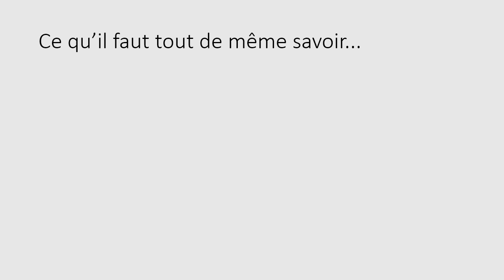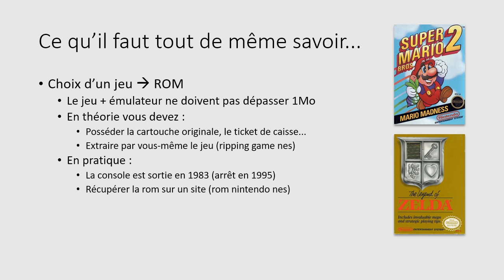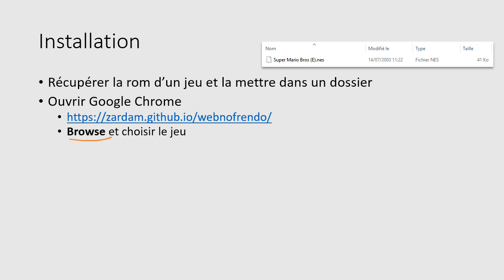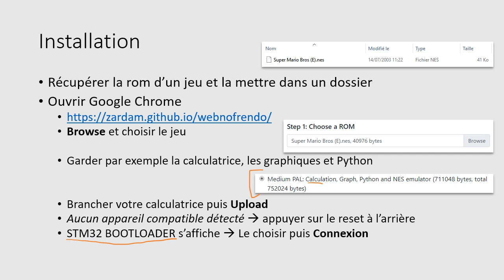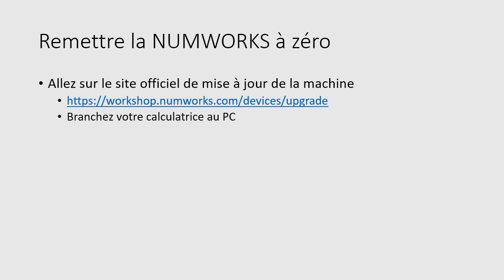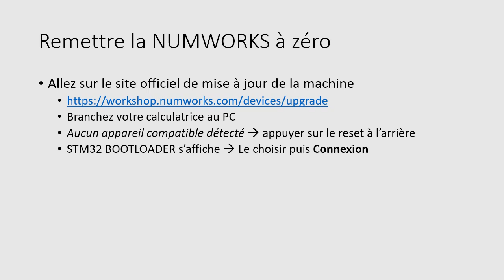14 - Installer un émulateur de jeux sur la NUMWORKS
Explications et mise en garde sur l'installation d'un émulateur de jeux sur votre calculatrice

Si vous avez la version N110 de la calculatrice, utilisez ce lien